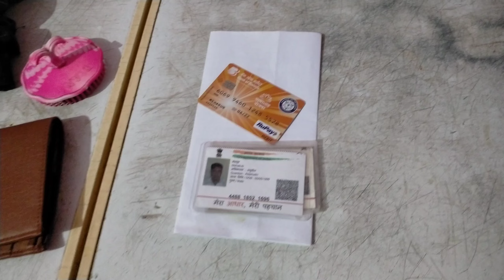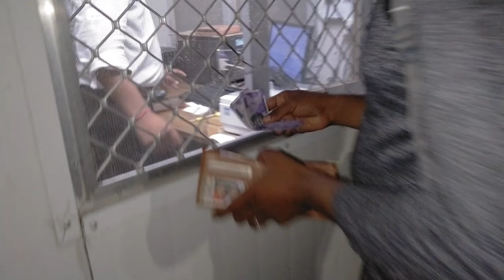मैं बीकानेर जा रहा हूँ 🥰🥰🥰 I Am Going To Bikaner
You can find out the best HashTags that suit you to copy and paste. You can easily browse for popular hashtags category wise and copy and paste on popular social network site which help you to get more likes and followers on your social network profile. The most popular hashtags on Instagram can be used to get more followers and get more likes. Tags for likes such as L4L are very popular, with over 80 million tagged photos. Tags for follows such as F4F are also popular, with over 70 million tagged photos.
earth photos. Instagram has a search feature where users can search by hashtag, showing every photo on Instagram with that particular hashtag. If you tag your photos with the top hashtags on Instagram, your photos will be noticed by more people and you will have a greater chance of getting likes and followers.Instagram hashtags are used to sort photos, so using relevant hashtags on your photos will give you a better chance of being found by someone with similar photos or interests. If people that find your photos have similar photos or interesbe more likely to like your photos or follow you.Sara
||going to pick up stuff from my house